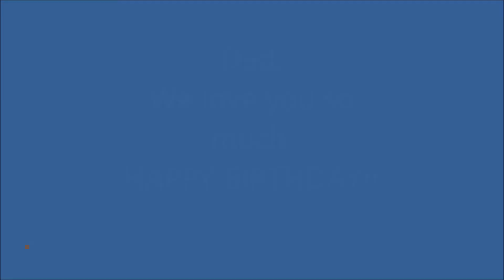SPECIAL MESSAGE FOR MY DAD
Happy birthday dad I love you so much!